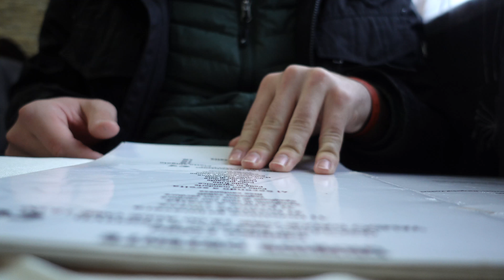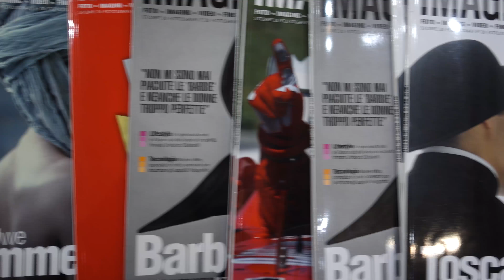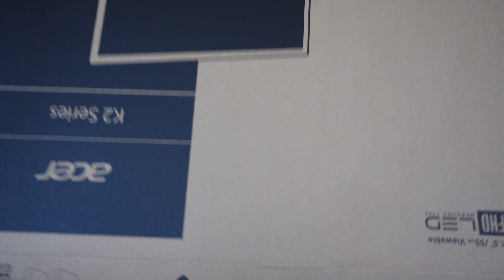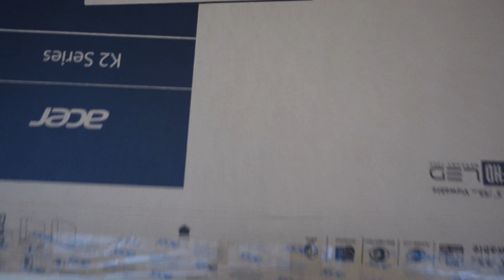Close, but no Cigar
I go around Torino looking to replace my very cracked screen, but I come up just a little short.